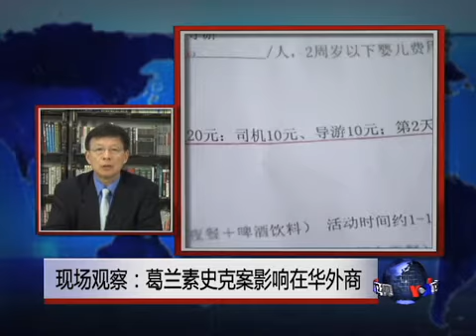VOA连线: 中国社科院公布美国蓝皮书;葛兰素史克 案影响在华外商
中国社科院星期一公布了2013年《美国蓝皮书》，专门分析了中国和美国的关系。在中国不断强调与美国建立新型大国关系的时刻，这份蓝皮书引起许多媒体的关注。中国社科院的这份美国蓝皮书，对于美中两国关系到底做出什么结论? 在另外一方面，英国制药商葛兰素史克在中国行贿的调查进一步升温，牵涉出更多的制药行业。下面我们通过连线，请美国之音驻北京记者东方来做进一步介绍。脸书: